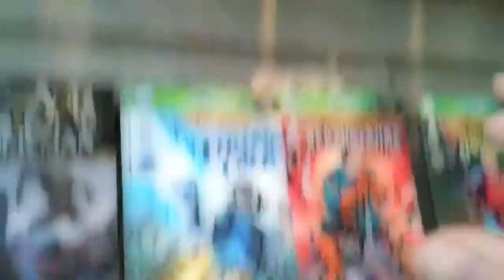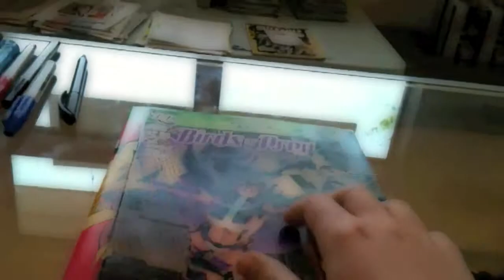tales of the cube part 9: first person comic shop